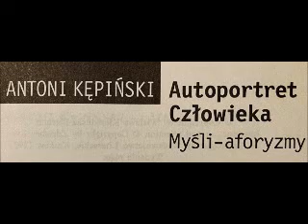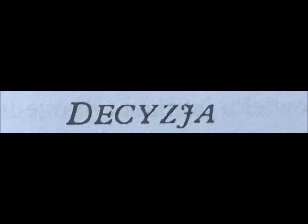7 AUTOPORTRET CZŁOWIEKA KĘPIŃSKI 7 DECYZJA